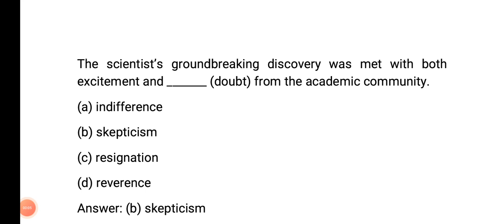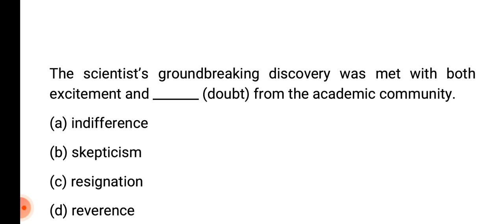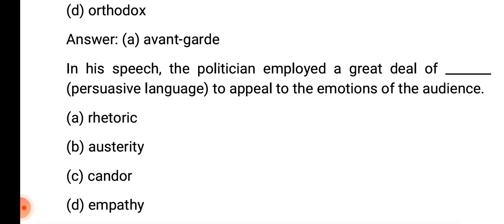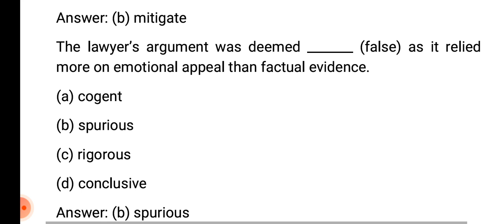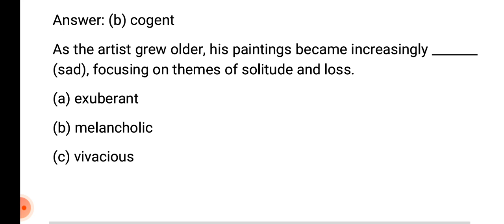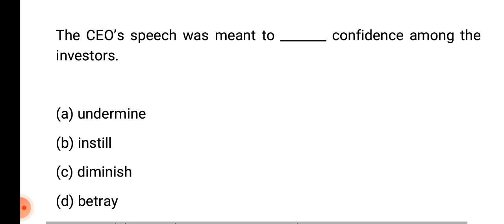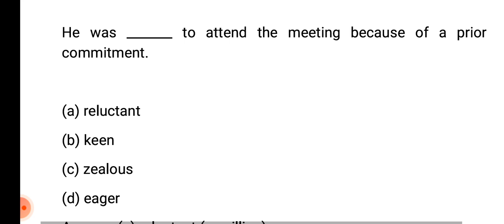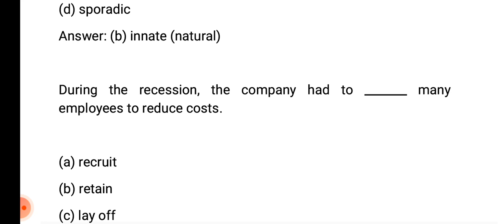High School TET and Higher Secondary TET: English Vocabulary MCQs (Part-12)